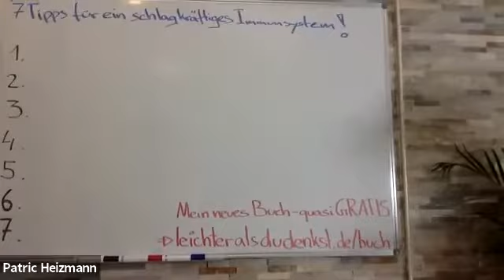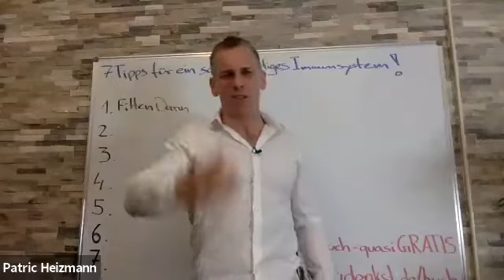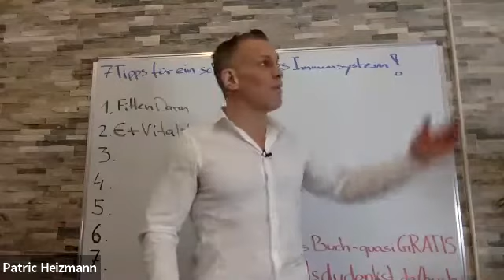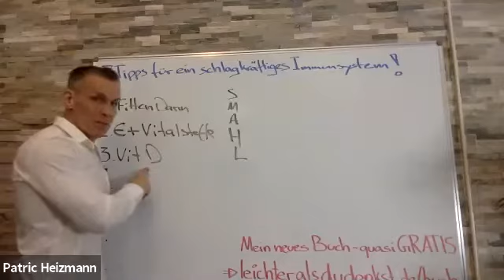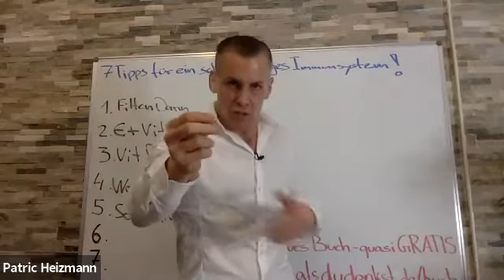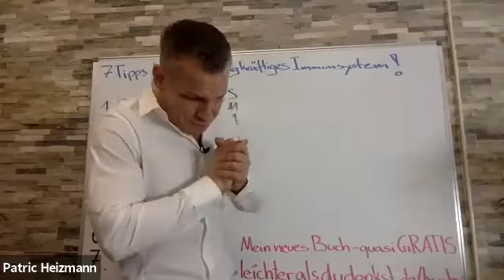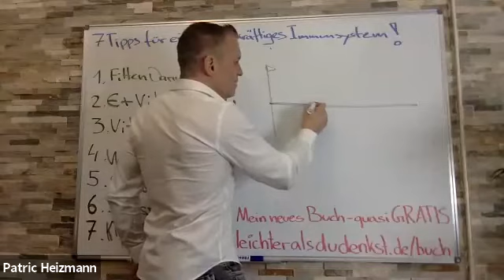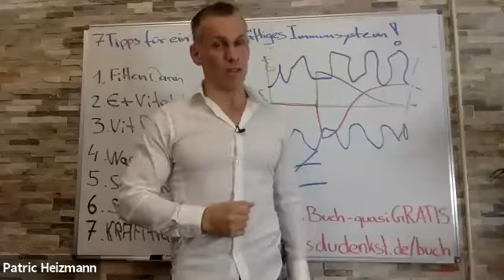7 Tipps für ein gestärktes Immunsystem - Patric Heinzmann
Wertvoller Vortrag von Patric Heizmann!
In der größten Gesundheitskrise seit der Spanischen Grippe wird erstaunlich wenig darüber
berichtet, dass unser Organismus seit Millionen Jahren ununterbrochen mit „neuartigen“
Viren konfrontiert wird und wir genau dafür ein IMMUNSYSTEM haben.
Die Herausforderung: Unser moderner Lebensstil schwächt zunehmend die Immunabwehr.
Das Immunsystem braucht dringend mehr Aufmerksamkeit, um auch mit zukünftigen
(mutierten) Viren zurechtzukommen.